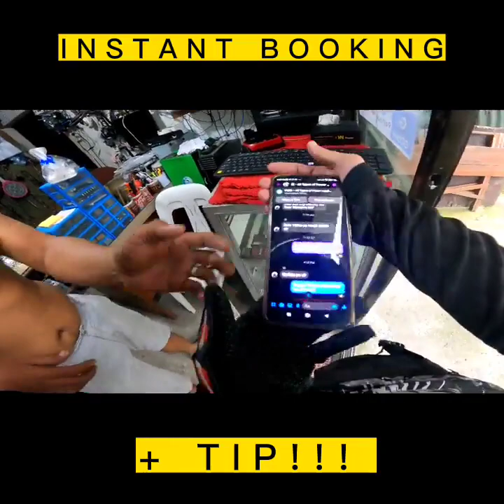INSTANT BOOKING + TIP!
Why us?
Our music is made in styles that are hard to find elsewhere.
We upload new content regularly and all of our music is produced and composed by only two artists.

Composed by Rafael Krux.
Production, mixing and mastering: Dual Horns Studio Ltd